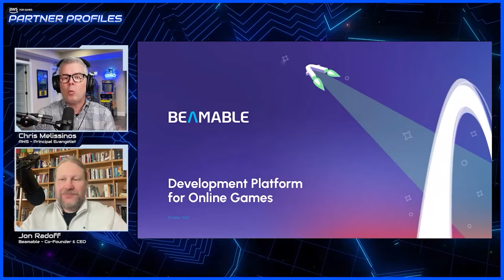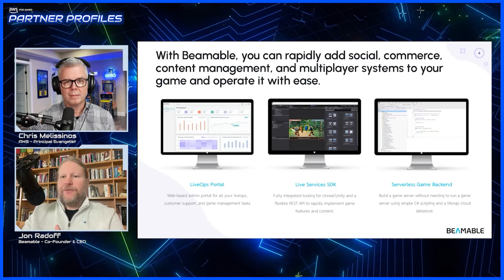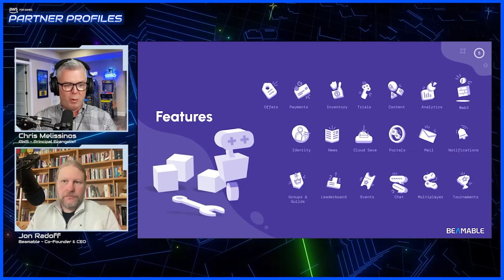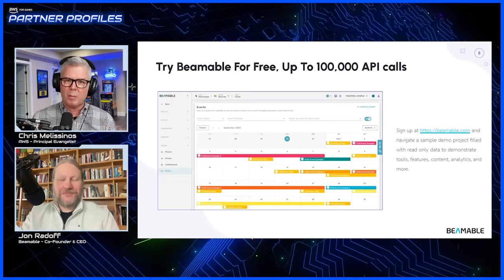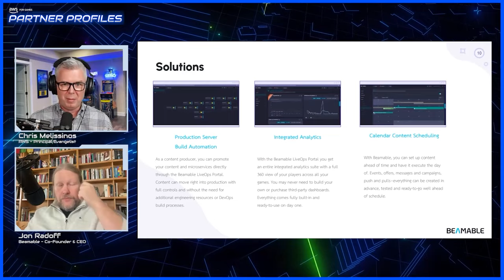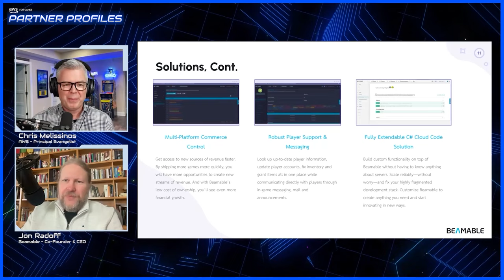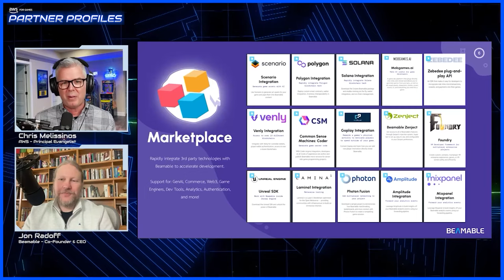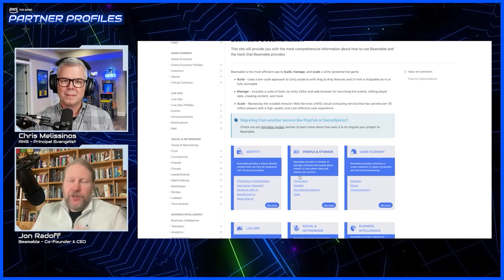AWS for Games - Partner Profiles - Beamable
On this episode of AWS for Games Partner Profiles, AWS's Principal Evangelist, Chris Melissinos, sits down with Beamable co-founder and CEO, Jon Radoff, to discuss how Beamable enables game developers to deploy liveops services on their open, extensible game server platform. Create online games and virtual worlds in minutes, write game server code in C# and, rapidly prototype a functional online game that can scale to millions of players.

CHAPTERS

00:00 - Introduction
02:33 - How Beamable started
04:11 - What are LiveOps?
12:37 - Reducing complexity
17:05 - Features overview
27:24 - Getting Started
45:08 - Beamable customers
46:24 - Beamable website
50:27 - 3 takeaways
52:47 - Closing
53:33 - Episode links

EPISODE LINKS

AWS Partner Directory